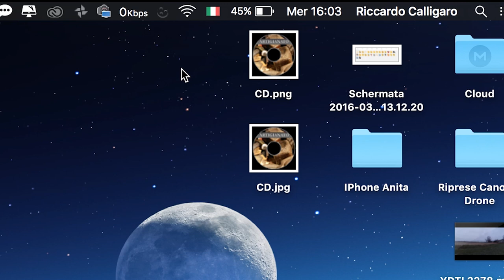How to stream Xiaomi YI on Mac/PC/Linux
Short video on how to streaming xiaomi yi on PC/Mac/Linux or other OS.
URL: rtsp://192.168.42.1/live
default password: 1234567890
If you want to watch it without start a video you have to go in the app for mobile phones and choose view mode.